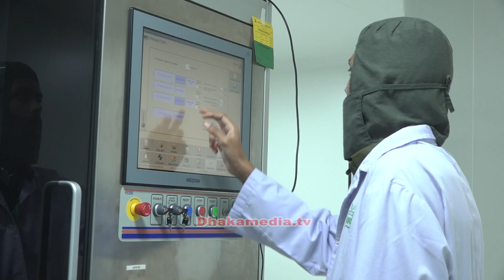দেশী বিদেশী ঔষধ উৎপাদনে বিপ্লব প্যাসিফিক ফার্মাসিউটিক্যালস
নারায়ণগঞ্জের বিসিক শিল্প নগরী কাঁচপুরে অবস্থিত বাংলাদেশের ঔষধ শিল্পের সফল এক ব্যবসা প্রতিষ্ঠানের নাম প্যাসিফিক ফার্মাসিউটিক্যালস লিমিটেড।
অনেকটা আড়ালে আবডালেই এই প্রতিষ্ঠানটি ঔষধ শিল্পে তরতর করে এগিয়ে যাচ্ছে। বিভিন্ন ধরনের ভ্যাকসিন উৎপাদন ঔষধের অভ্যন্তরীণ চাহিদা পূরণ, আন্তর্জাতিক মানসম্পন্ন ঔষধ উৎপাদন, উৎপাদিত বিভিন্ন ঔষধ  আমেরিকা, ইউরোপের দেশগুলোতে বিক্রি হচ্ছে। সেদেশের মানুষ আস্থা ও বিশ্বাসের সাথে উৎপাদিত ঔষধ ব্যবহার করছে। বিদেশে রপ্তানি-সবখানেই এই প্রতিষ্ঠানের সাফল্য এখন আকাশ ছোঁয়া।
সময়ের সাথে সাথে এই প্রতিষ্ঠান বহুবিধ পরিবর্তন ও নতুনত্বও এনেছে ঔষধ শিল্পে। ঔষধ তৈরিতে ব্যবহার করা হচ্ছে আধুনিক সব যন্ত্রপাতি। সঠিক মান নিয়ন্ত্রন পদ্ধতি ও ল্যাবে পরিক্ষা করে ছাড়া হচ্ছে বাজারে।
এসবই সম্ভব হয়েছে এই প্রতিষ্ঠানের সাথে জড়িত মেধাবী উদ্যেক্তা, ফার্মাসিস্ট, কেমিস্ট, বায়োকেমিস্ট, বায়োটেকনোলজিস্ট, ডাক্তার, ইঞ্জিনিয়ারদের নিরলস পরিশ্রমের জন্য। তাই তাদের কোন অংশে নিরাশ করছে না প্যাসিফিক ফার্মাসিউটিক্যালস লিমিটেড।
প্যাসিফিক ফার্মাসিউটিক্যালস লিমিটেড এখন শুধু ঔষুধ উৎপাদনেই নিজেদের সম্পৃক্ত রাখেনি, আন্তর্জাতিক বাজারকে সামনে রেখে নিজেদেরকে বিভিন্নভাবে বিস্তৃত করছে। বায়োহাইজিন ইকুইপমেন্ট তৈরি করা থেকে শুরু করে ঔষধের কাাঁচামাল তৈরিতেও মনযোগী হয়েছে এতে দেশের আরো স্বল্প মূল্য ঔষধ সরবরাহ করতে পারবে প্রতিষ্ঠানটি

Warning:
This audio-visual element is copyrighted content of DM TV NEWS. Any unauthorized publishing is strongly prohibited.